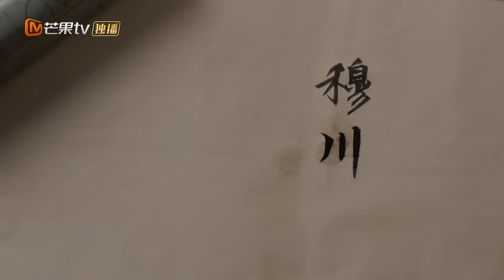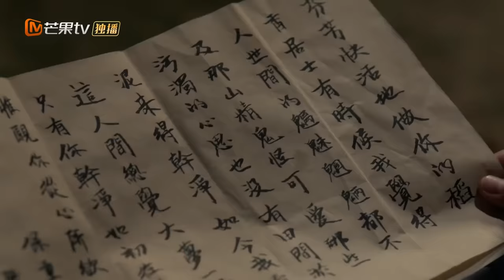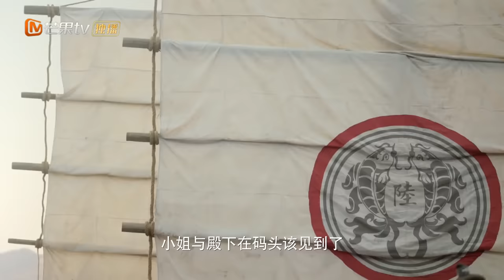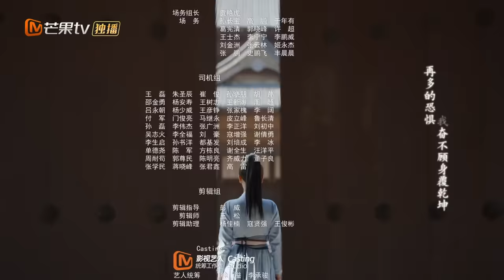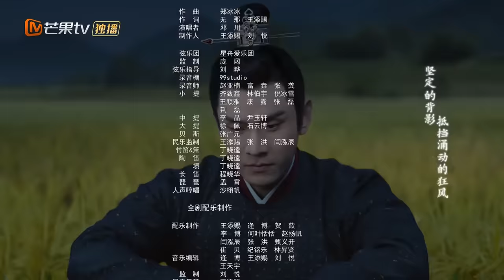【ENG SUB】《覆流年 Lost Track of Time》第27集 穆川遭遇伏击险些丧命【芒果TV青春剧场】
剧情简介：
睁开眼的那一刻，十载血雨腥风在陆安然的内心激荡，这世间桃花依旧，她却恨意丛生，不复单纯，那个立在船头尚未成为魔鬼的负心人，那个游游山野挚爱一生的少年郎，当他们再一次站在岁月的岔路，陆安然该如何抉择。

导演: 易军
主演: 邢菲、翟子路、经超
类型: 古装、情感、励志
制片国家/地区: 中国大陆
语言: 汉语普通话
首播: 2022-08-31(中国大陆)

Chapter章节
00:00 加入会员抢先看！
01:40 The opening
41:30 Ending song